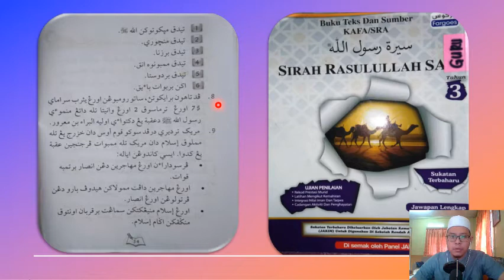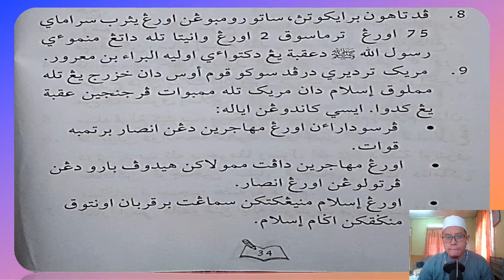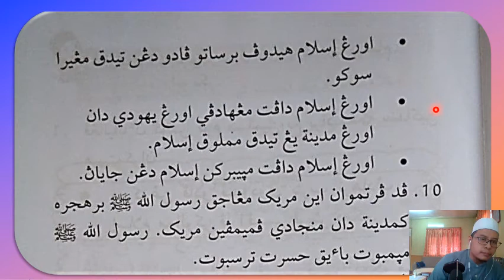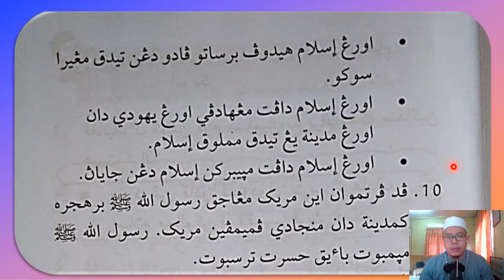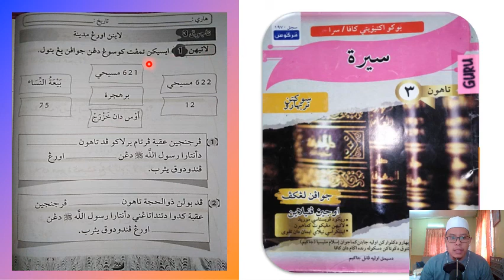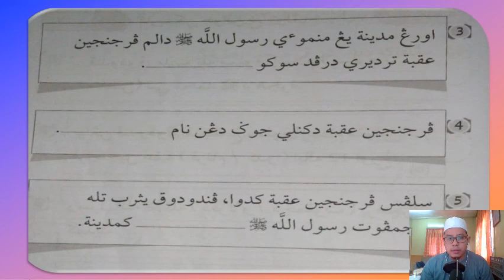SIRAH TAHUN 3 (21 JUN 2021)